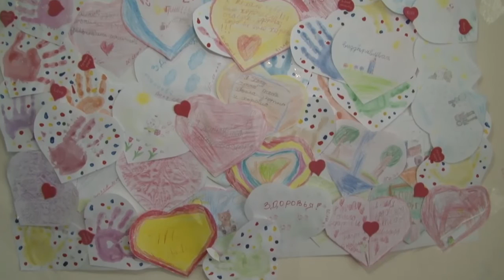Специальный репортаж: Волонтёры в онкологическом отделении